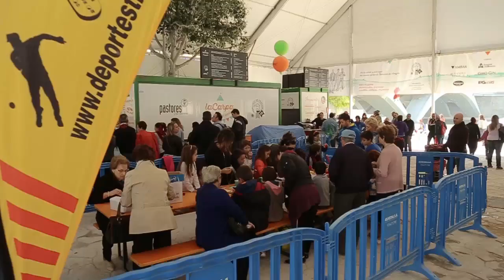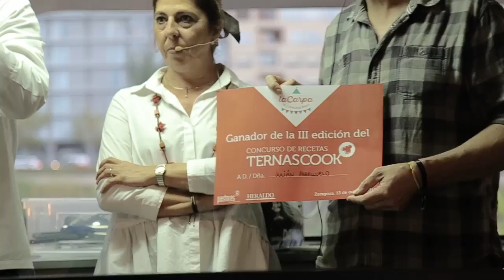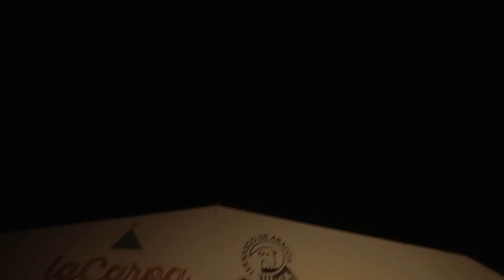La Carpa del Ternasco de Aragón 2016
Vídeo resumen de La Carpa del Ternasco 2016